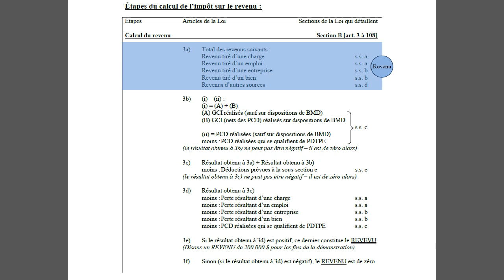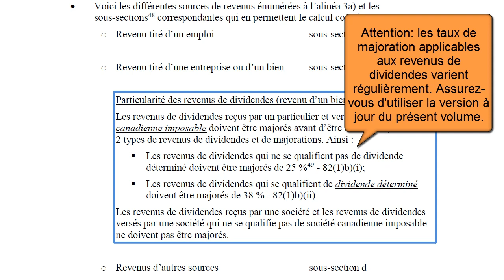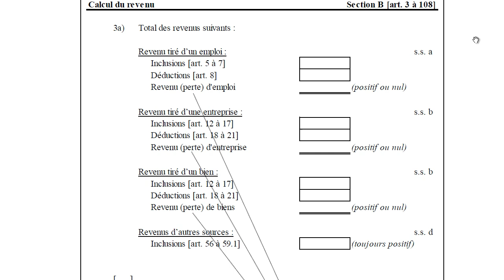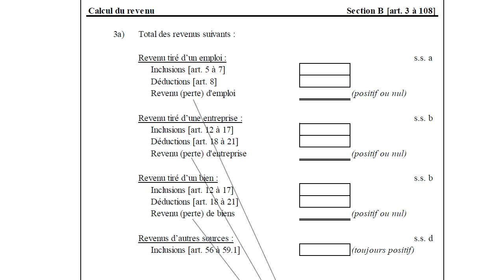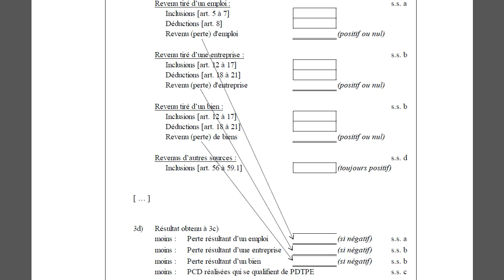Les différentes sources de revenus [3a)]-2013